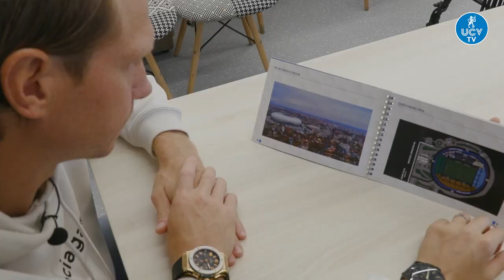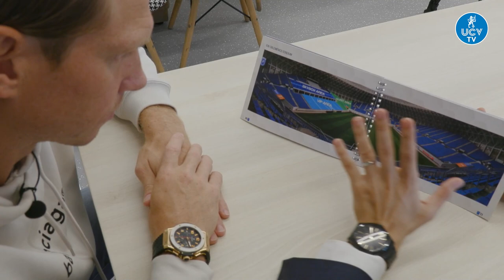🆕 𝐎𝐅𝐈𝐂𝐈𝐀𝐋 | BUN VENIT, GIEDRIUS ARLAUSKIS! 🤝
Universitatea Craiova a ajuns la un acord cu goalkeeperul lituanian, iar acesta va îmbrăca tricoul Științei pentru un an.
Arla are în palmares 7 titluri de campion al României, două SuperCupe și o Cupă a țării.
Îi dorim lui Arla să aibă parte de multe jocuri reușite în tricoul 𝐂𝐚𝐦𝐩𝐢𝐨𝐚𝐧ei 𝐔𝐧𝐞𝐢 𝐌𝐚𝐫𝐢 𝐈𝐮𝐛𝐢𝐫𝐢!